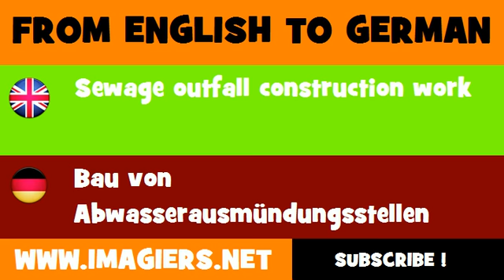FROM ENGLISH TO GERMAN = Sewage outfall construction work